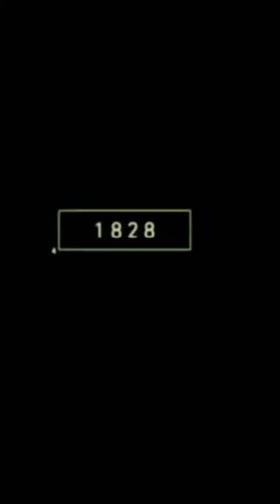2023 lion and 3000 bce lion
Coming to OLD ANIMAL Animals Video 4K, we will bring you the most realistic in the OLD ANIMAL  of animals video.
This is what motivates us to make improvements to the channel. Thanks for listening & watching !!!

cute deer 🥰
lion dounf
deer

cow video
cat
abcd
cow
car
dog
fish video
animal videos

tiger
lion
animals
lion video
dinosours
shorts
bhoot
gorilla
avengers
bhoot wala khane wala hulk
lion tiger
sher ka video
tiger video

king kong
animal for kids
animal name
dog video
duniya ki sab se badi shark
fish
godzilla